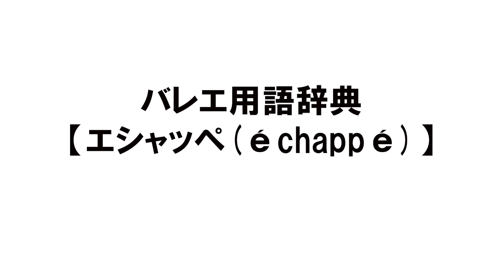エシャッぺ(échappé)【バレエ用語辞典】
‹‹広告なしで見たい方はご登録いただくと、こちらでまとめてご覧いただけます。››

エシャッぺ(échappé)
意味：逃げたという意味。

動きの説明；５番ポジションプリエから２番もしくは４番に一気に開き５番ポジションへ戻ってくる動き。

ポイント、注意点：勢いをつけて跳んでしまわないように気をつけましょう。

アキバレエスタジオのバレエ用語辞典全集。
本動画では、アキバレエスタジオ(運営会社：STart creation株式会社)が制作する当社オリジナルの【バレエ用語辞典2023リニューアル版】です。
動画も、音楽全て当社オリジナル制作となっております。

毎回「動画内に登場する十字ボックス」に従い
用語名、意味、動きのレクチャー、ポイントや注意点、組み合わせ
からなる、全部で63種類の用語を丁寧に説明しております。

あの用語どんな動きするんだろう？
意味やポイントは？ちょっと豆知識が知りたい。
など、バレエ女子、バレエ男子の要望を叶えるスペシャルな動画になっております。

アキバレエスタジオってどんなスタジオ？
神奈川県を中心に複数校舎。クラシックバレエをメインに音楽や英会話、学習塾なども完備された１箇所で複数の習い事が習える複合型習い事スクールです。

ーーー
🔷動画制作 ：STUDIO STartcreation
🔷音楽制作：松山彩
🔷監修、解説：鮭延優香梨
©️AkiBalletStudio